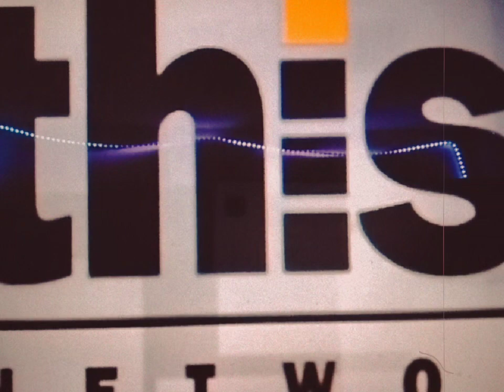THIS TV NETWORK IN WAUSAU WI